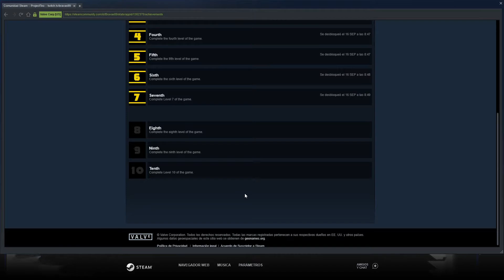projectteo gameplay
Nuevo video me a costado poder grabar bien este juego.

projectteo
gameplay
indie game
indie game 2020
español